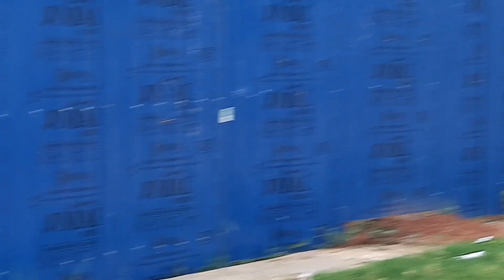12 kattha plot for Apartment, Home,etc, near Leeds Asian School, Gola Road, Patna.